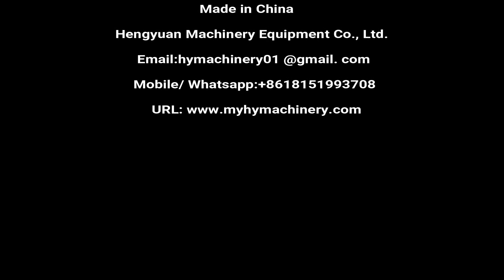HYFK- 100 Automatic Single Head Trigger and Pump Lid Capping Machine with Speed 1500BPH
◆Automatic Single Head Trigger and Pump Lid Capping Machine

压盖封口机 شد غطاء ختم الآلة see masin kaas pitseerimine с капак на машина pieprzyć lid plombowania maszyny skrue låget af maskine mit deckel abdichten - maschine с крышкой или машина avec couvercle scellage machine nai kansi suljetaan kone 저, 덮개 포장 기계 Aftopping. s víkem těsnění stroj cu capac de maşină A Tampa de vedação máquina ふたをねじシール機 med lock försegling maskin zapira se stroj. คาดคั้นเครื่องซีลฝา Maquina de sellado con tapa κάλυψη με τη μηχανή. a gép, hogy fedél la chiusura del coperchio Xoáy nắp máy hàn 旋蓋封口機

◆It is used for  feeding and capping of trigger lids, cosmetic pumps (and traditional caps).
1.Cap elevating machine lifts the caps to the storage box of the Centrifugal disk.
2.The centrifugal disc sorts out the caps with different lengths of straw and sends them to the cap feeding track to the belt type positive cap device.
3.The  machine sends the caps to the cap clamping cylinder through the cap feeding conveyor belt. Driven by the linear servo feeding cap, the two claws first loosen and then close and grasp the cap when the cap is at the highest position. The capping head descends under the driving of the lifting servo motor. The cap calibration cylinder first retracts the collet, and then covers the core clamp of the straw. The cylinder for clamping the suction pipe is located in the servo motor Drive, stop at the mouth of the bottle. When the pipette is reliably inserted into the bottle mouth, the cylinder of clamping tube opens and continues to descend, and the capping head continues to drop, screw the cap on the bottle. The outlet nozzle of the pump cap is blocked by an adjustable eccentric centering rod on the capping head, so that the outlet nozzle of the pump cap is always connected with the bottle Keep your body at a fixed angle. Screw cap tightness can be adjusted by servo motor on the touch screen.
4.This machine adopts servo control mode, which can quickly adjust in place when product specifications are changed. The height of the bottle body and the length of the suction tube can be set. When changing the specifications, the parameters of the corresponding bottle shape specifications can be directly called, and the cylinder for calibrating the suction pipe is calibrated in place under the driving of the lifting servo motor. At the same time, the positioning pin is installed on the main turntable, which can be quickly replaced. Each set of star wheel turntable has a digital code, which can not be confused.
If the size of the lid head is the same, the length of the tube is different, changing a specification, only need 5 minutes.

•bottle diameter: customized according to bottle sample
•cap size: Ø20mm~Ø50mm
•capacity: ≤1500B/H
•voltage: AC380V/220V/415V,  three phased, globally customizedaccording to client need)
•total power: 3.5Kw
•weight: 1000Kg
•Size: 380*200*240cm